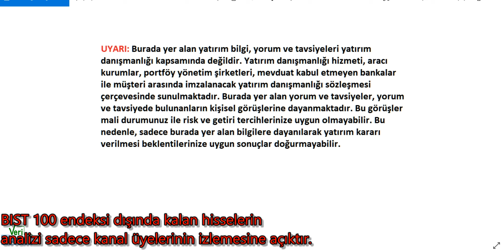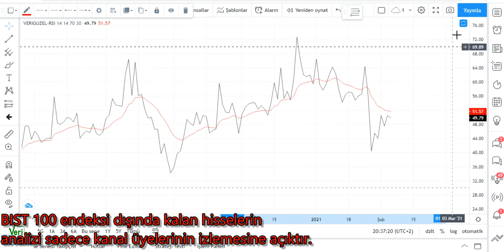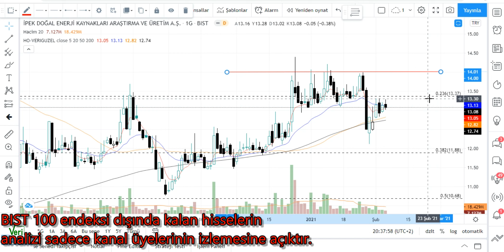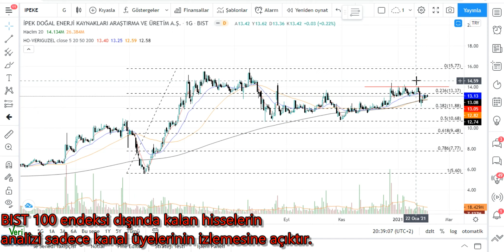IPEKE Teknik Analiz İPEK ENERJİ Hisse Yorumu 4 ŞUBAT 21